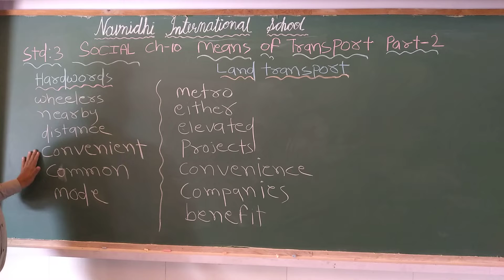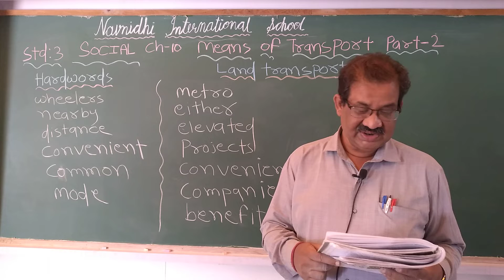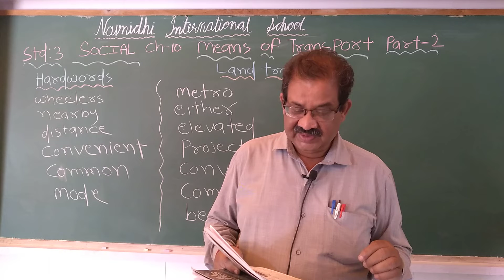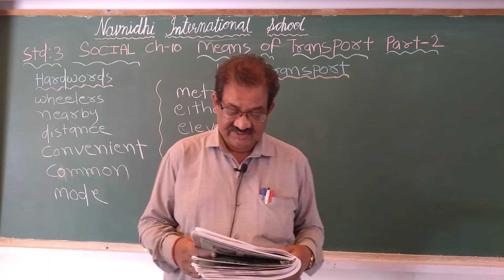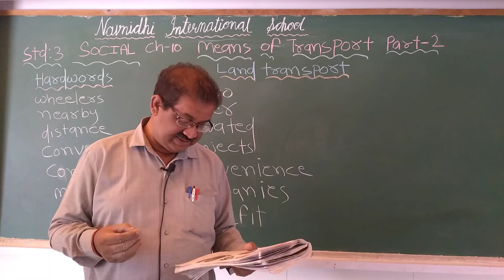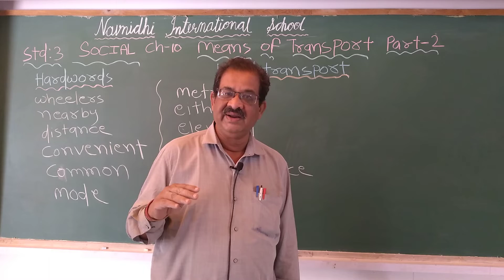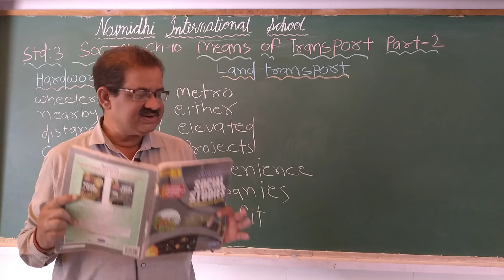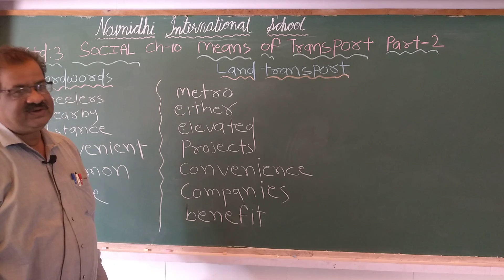GSEB | ENGLISH MEDIUM | STANDARD - 3 | SOCIAL SCIENCE | CHAPTER - 10 | MEANS OF TRANSPORT (PART-2)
24/1/2022